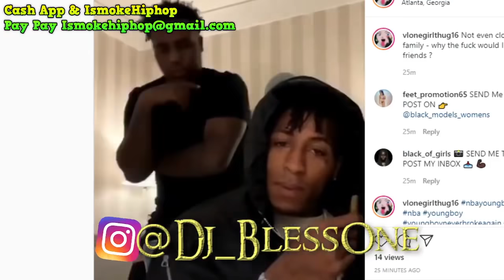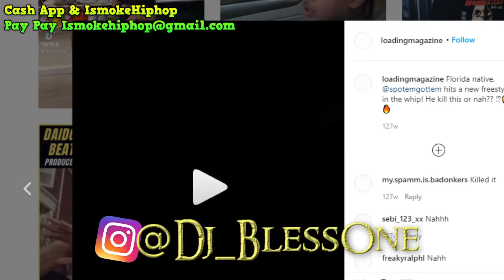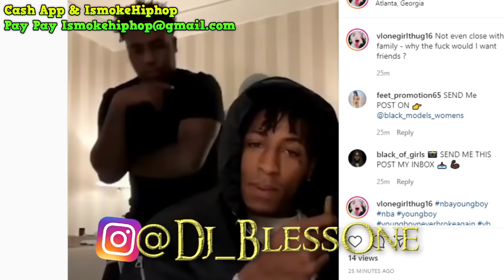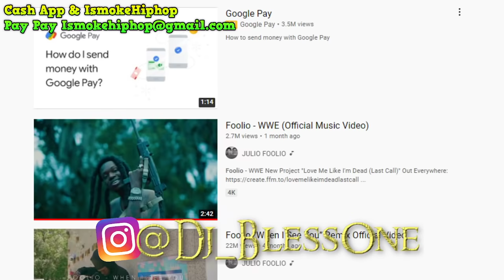Did Spotemgottem BETRAY Foolio For Kodak Black At NIGHTCLUB Link up....AND GUESS WHO'S MAD?